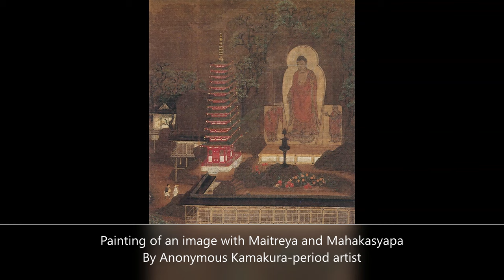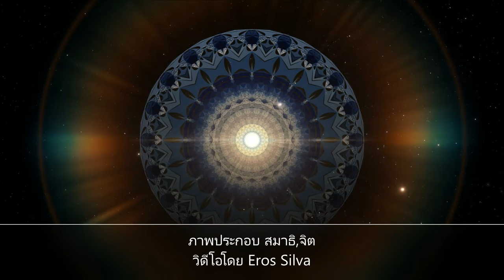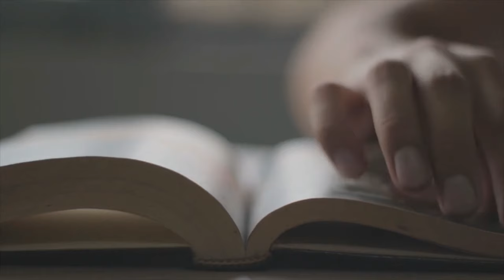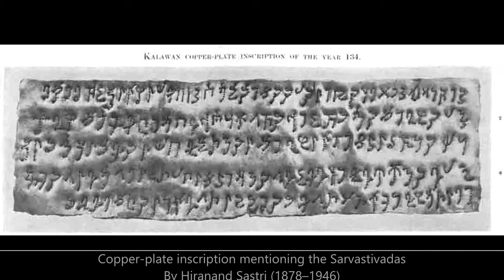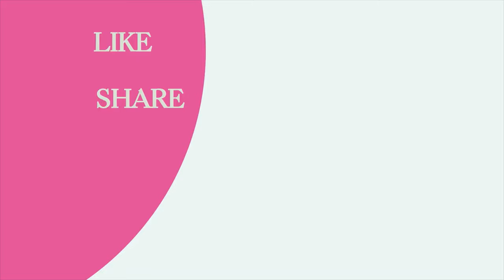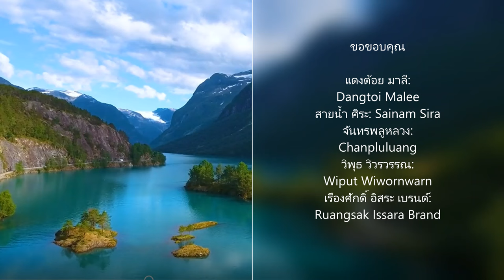Post Buddha EP.13: พระอรหันต์อุปคุต: Arahant of the Undersea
มถุรา เป็นเมืองศักดิ์สิทธิ์ ทั้งเป็นที่ประสูติของพระกฤษณะตามคัมภีร์โบราณ และยังเป็นเมืองเกิดของพระอุปคุปต์เถระ อรหันต์ในยุคที่ราชวงศ์เมาริยะเรืองอำนาจ การรุกคืบเข้าสู่เมืองนี้ของจักรวรรดิคูชาน นอกจากต้องคำนึงถึงฐานะความเป็นเมืองศักดิ์สิทธิ์แล้ว ยังต้องให้ความสำคัญกับนิกายสารวาสติวาท ที่ถือกำเนิดขึ้นจากพระอุปคุปต์